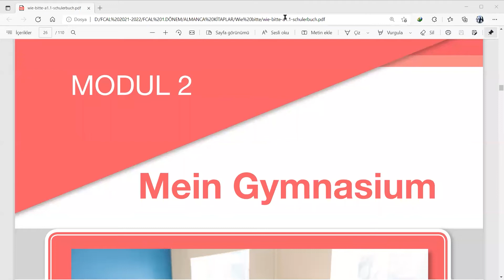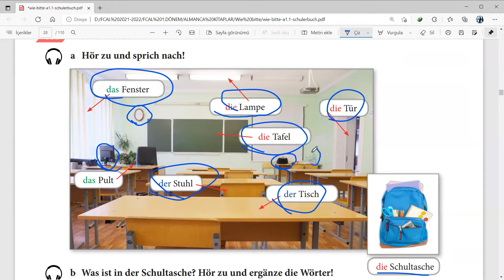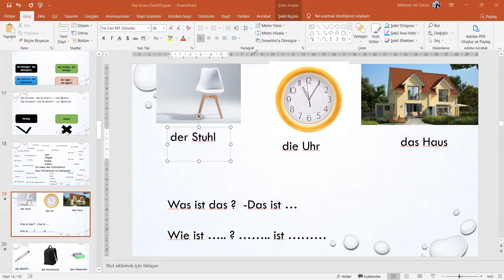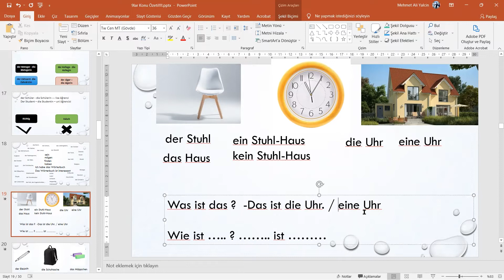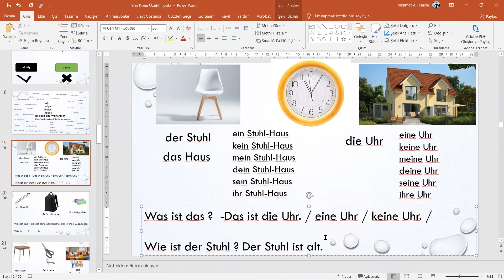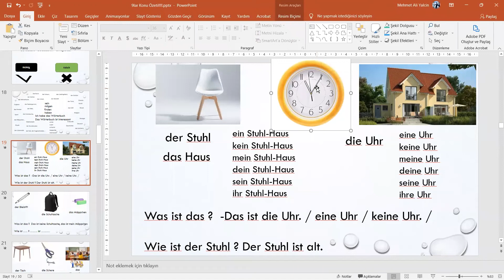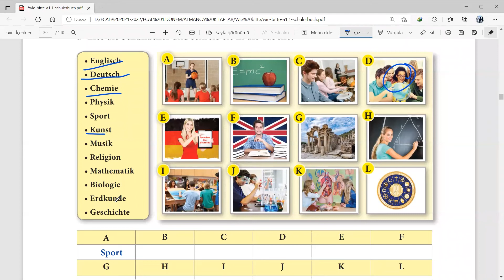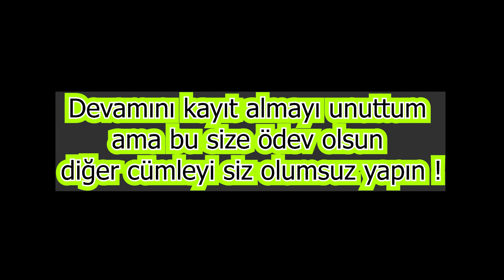Almanca 9. Sınıflar Uzaktan Pandemi Dersi 2. Ünite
Almanca hakkında edinmek istediğiniz her şey burada, A1 ve A2 düzeyinde Almanca bilgiler, lise düzeyinde Almanca dersi hakkında edinmek istediğiniz her şey burada: